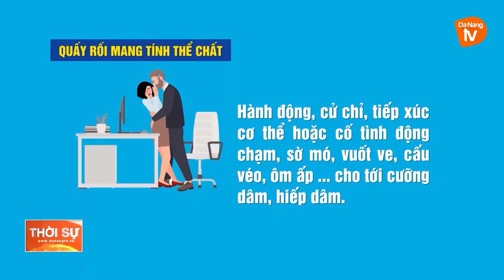XÂY DỰNG BỘ QUY TẮC VỀ PHÒNG, CHỐNG QUẤY RỐI TÌNH DỤC NƠI LÀM VIỆC